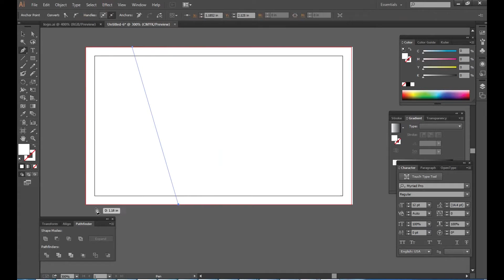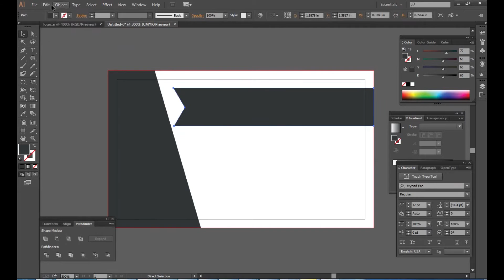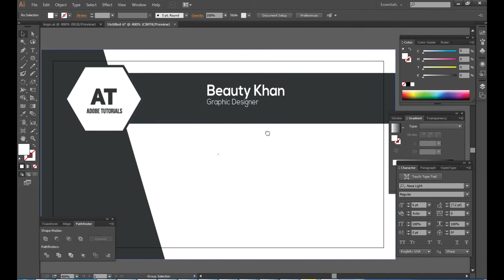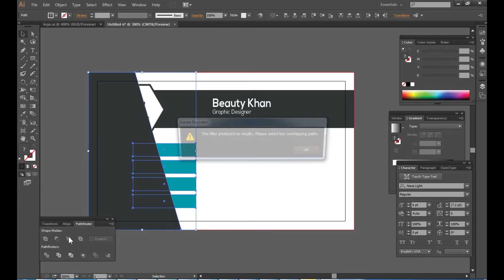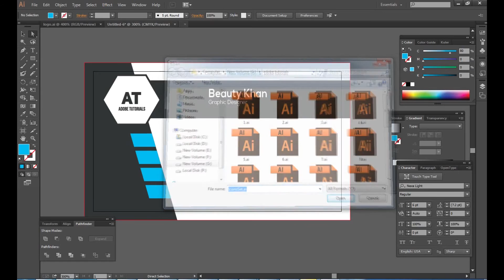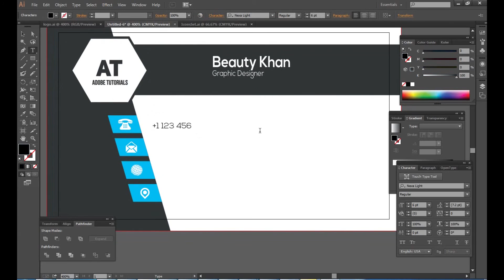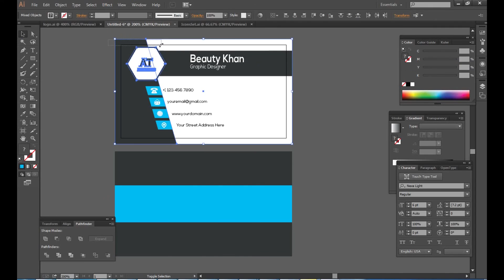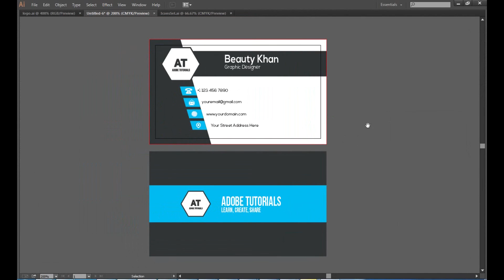Clean| Corporate Business Card Design | Adobe Illustrator CC Tutorial